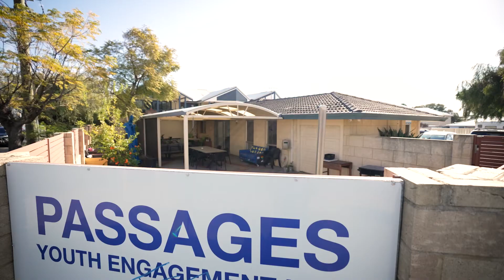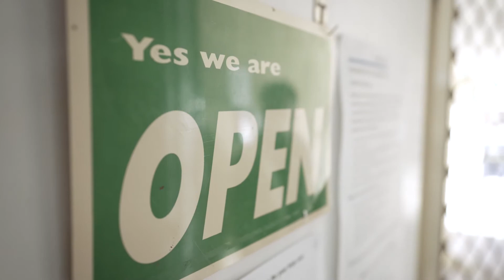Vinnies Homelessness Services in Western Australia